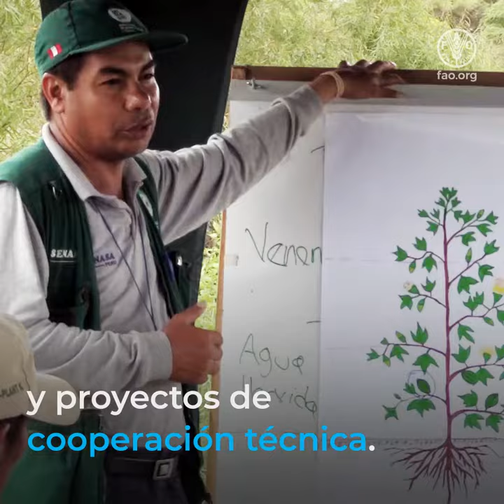Aportes de la Red SPAA - Sistemas Públicos de Abastecimiento y Comercialización de Alimentos (ALC)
Los Sistemas Públicos de Abastecimiento y Comercialización de Alimentos (SPAA) son claves para proveer una oferta estable de alimentos y facilitar su acceso a la población más vulnerable. Además de promover una comercialización inclusiva, monitorear los precios de los alimentos, analizar las tendencias de los mercados, e implementar políticas eficientes de abastecimiento. La Red SPAA de América Latina y el Caribe, que reúne a estas instituciones, fue creada en 2014 como un espacio de integración e interacción, que ha permitido el intercambio de experiencias y buenas prácticas, facilitando el establecimiento de alianzas, el desarrollo de estrategias conjuntas de acción y proyectos de cooperación técnica orientados a garantizar el acceso alimentario de la población, en especial aquella más vulnerable.